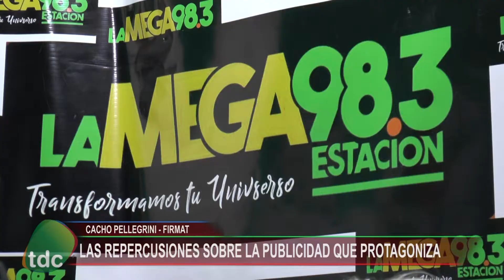CACHO PELLEGRINI DOS